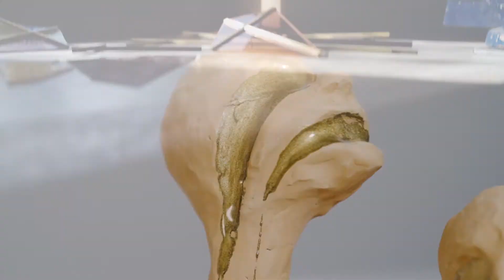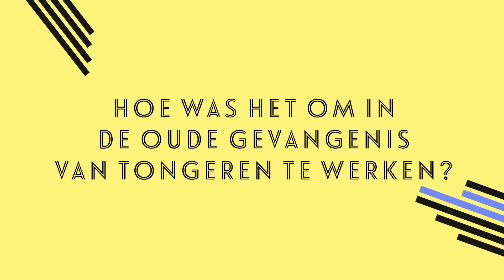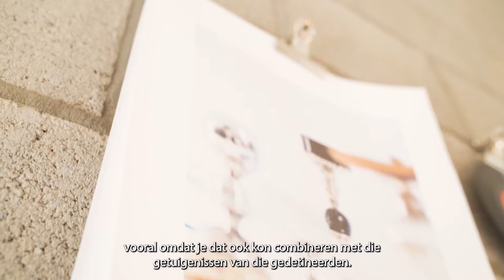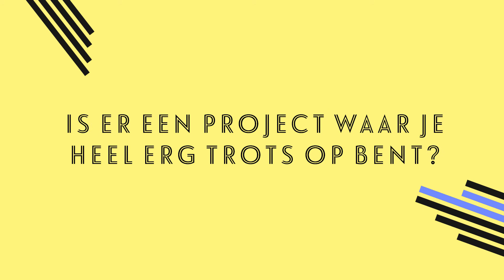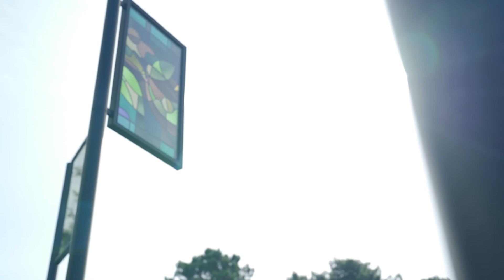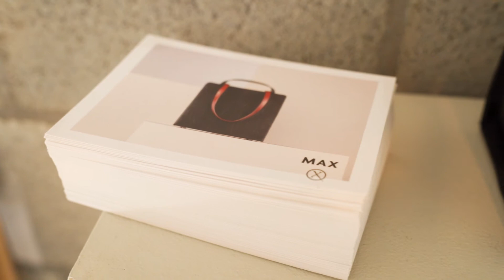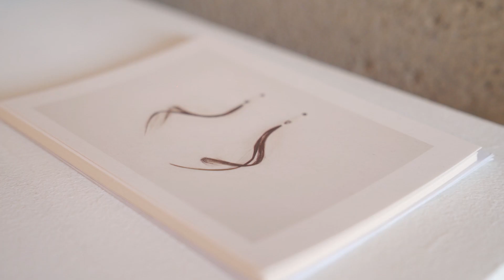askthedesigner: interview met designer Linde Hermans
In deze aflevering van askthedesigner geven we het woord aan designer Linde Hermans. Met een eigen ontwerpstudio en tal van projecten die ze in opdracht van bedrijven, steden of organisaties ontwikkelt, is Linde van veel markten thuis. Ze geeft ons inzicht in haar manier van werken, haar inspiratie en in enkele projecten die ze graag nog zou willen doen.